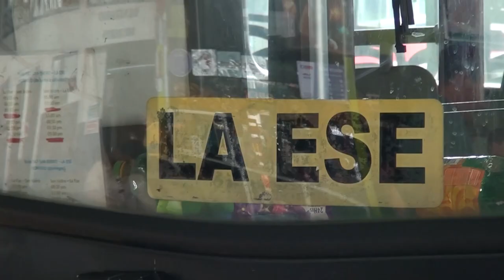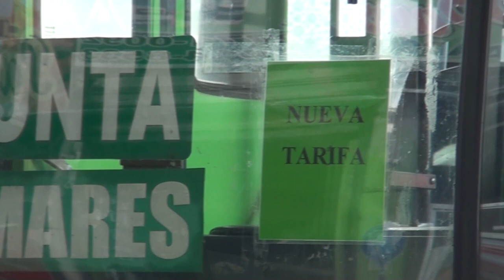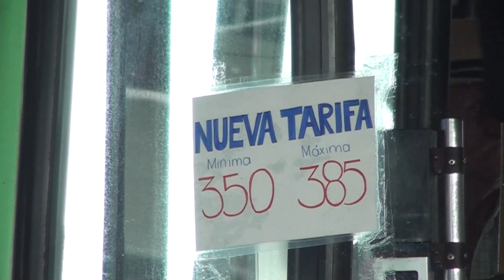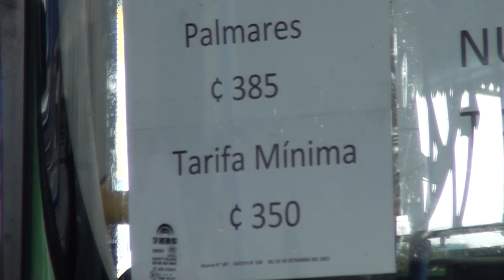Usuarios se toparon este martes con un aumento en los pasajes de autobuses